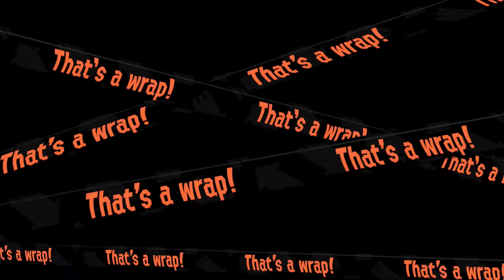Splatoon 2 Daily || #32: No camping for us (w/ Sky)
But were we talking about real camping or camping in the game?? The world may never know.